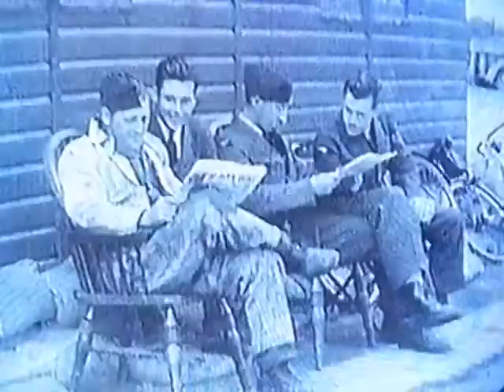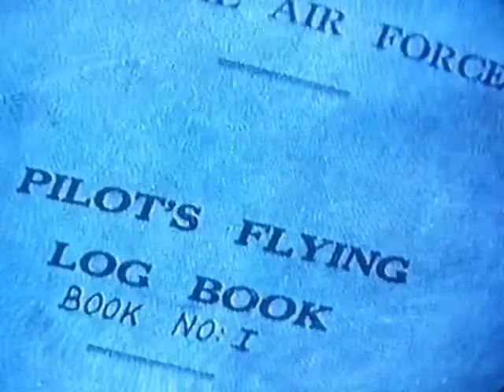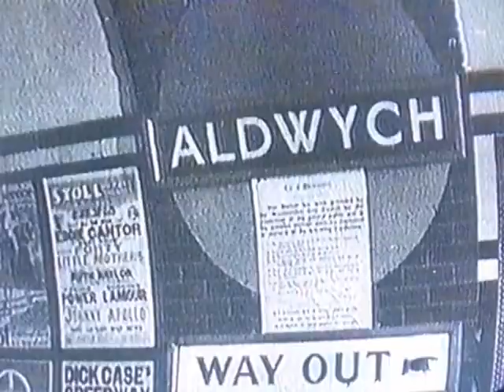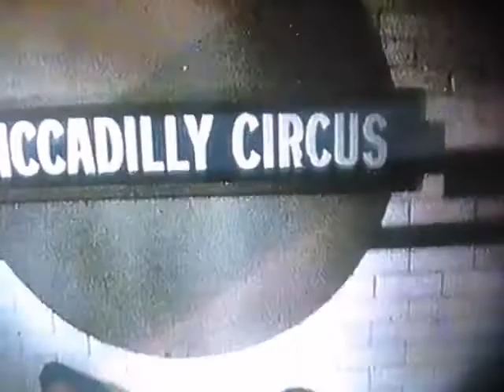Wartime Songs Max Bygraves "SingaLonga War Years!" & 50 Golden Years